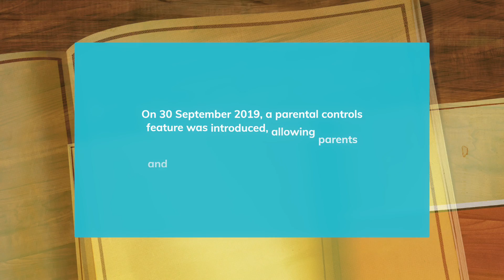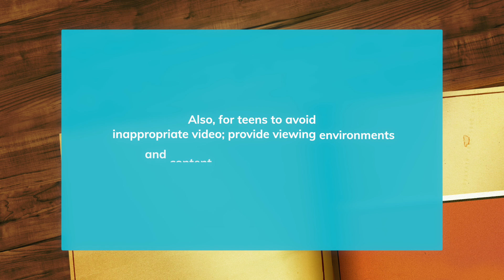What is Likee ? | 0107TWINKLE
WHAT IS LIKEE ?

PEACE :)